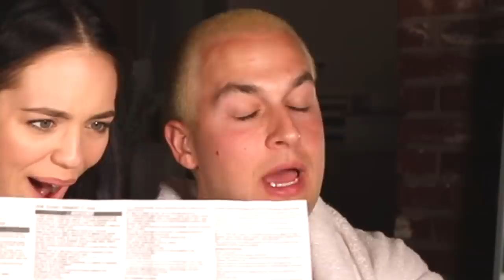I Let Claudia Sulewski Dye My Hair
** in todays nightmare, I am have one of my best friends Claudia Sulewski making my hair dye dreams come true. I have been wanting to do this design for SOOO long so I hope u enjoy this one

⚉ M E R C H I N S T A G R A M

FREE SH*T:
UBER: uberchris93
LYFT: chris498846
GETT: GTJQQJT
UBER EATS: eats-uberchris93
POSTMATES: FLDCN

My name is Chris Klemens, I live in Los Angeles (before in New York City), and make YouTube videos. They consist of man on the street comedy videos on Sundays interviewing strangers, doing Q and As, and daily comedy vlogs with other YouTubers like Tana Mongeau, Christine Sydelko, Elle Mills, etc. on Thursdays.